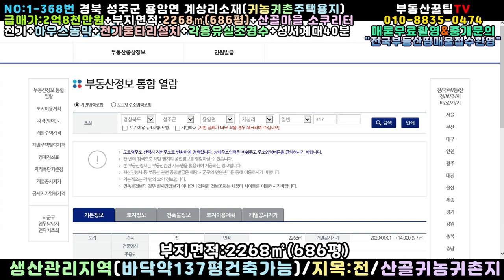NO:1-368번#성주군땅.성주땅.성주군부동산.성주부동산.성주군공인중개사.경북성주군용암면계상리산골귀촌주택용지.성주군용암면계상리산골귀촌주택부지.성주군용암면계상리산골귀촌주택지.성주군땅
경북 성주군 용암면 계상리 산골귀촌주택용지

급매가:2억8천만원(\280,000,000원)

((몽땅 포함한 가격))

지   목:전

특   징:동남향 귀농귀촌주택지

3m도로▶▶100m포장도로접

전기(전기울타리설치)▶▶▶찌릿찌릿

각종유실수+하우스1동

감나무,대추나무

가죽나무,두릅나무,가죽나무,옻나무

작은 물웅덩이

산골소쿠리명당자리

햇살가득 하루종일 쨍쨍한 따뜻한 곳

건:40%,용:100%(137평건축가능)

성주읍내15분+용암면소재지10분+성서계대40분

수박겉핥기손님사절